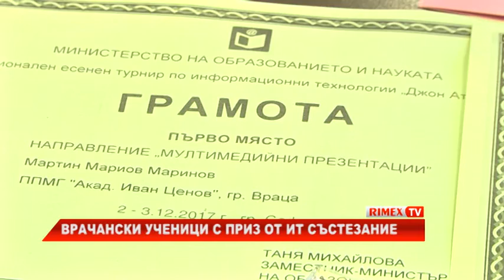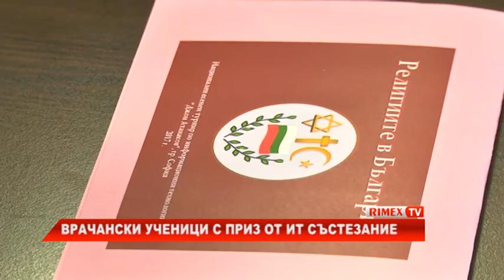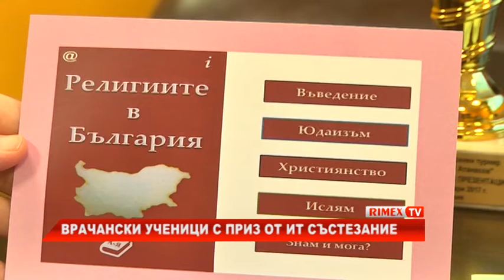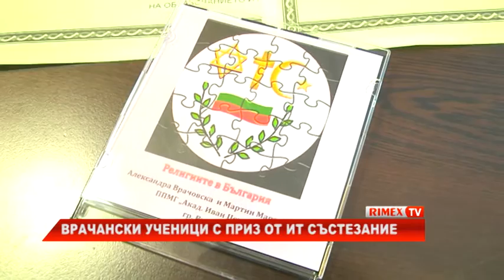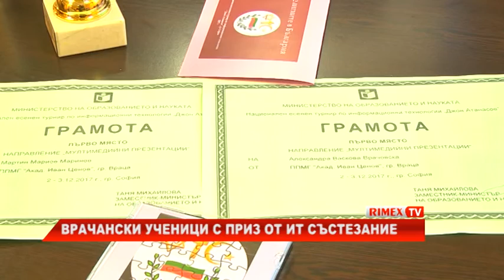RimexTV: Врачански ученици с приз от ИТ състезание